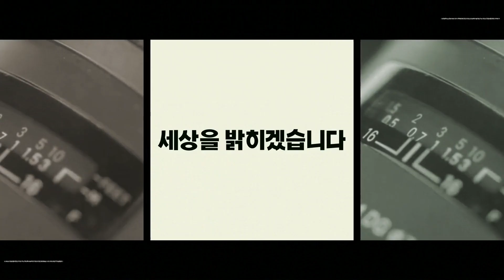”안철수 "저녁 9시 이후 가게 문 닫아라, 코로나가 야행성이냐"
”안철수 "저녁 9시 이후 가게 문 닫아라, 코로나가 야행성이냐" 세명일보

 안철수 국민의당 대표는 21일 "비과학적이고 비상식적인 일률적 영업 규제를 지금 당장 철폐하라"고 요구했다.
안 대표는 이날 오전 국회에서 열린 최고위원회의에서 "코로나19 바이러스가 무슨 야행성 동물이냐. 저녁 9시까지는 괜찮고, 그 이후는 더 위험하냐"며 "자영업 사장님들에게 산 것도 죽은 것도 아닌 상황을 강요하는 것은 국가적 폭력"이라며 이같이 말했다.

그는 "어제 이태원 세계음식문화거리에 다녀왔다. 거리는 전쟁이 끝난 뒤 폐허처럼 황량했고 사장님들의 얼굴은 하나같이 창백했다"며 "국민께 호소 드린다. 나라 빚이 늘든 말든, 자영업자분들과 그곳에서 일하는 서민들이 죽든 말든, 오직 표만 노리고 달려드는 정권의 술수와 일부 정치인들의 인기 영합 행위를 단호하게 꾸짖고 거부해 달라"고 했다.

이어 "(영업을)무조건 허용하자는 것이 아니다. 밀집, 밀접, 밀폐 등 과학적 기준으로 새로운 사회적 거리두기 방법을 도입해야 한다. 그 기준을 엄격히 준수한다는 전제 하에 영업을 허용하면 된다"며 "이제 더 이상의 불필요한 희생과 고통은 없어야 한다"고 강조했다.

또 "재난 있는 곳에 지원을, 특별한 희생에 대해서는 특별한 보상을 지급한다는 원칙을 분명히 해 달라. 한 달 임대료도 안 되는 돈 지원하면서 말로만 두텁게 지원하겠다고 할 게 아니라, 실질적 도움이 될 수준의 지원이 필요하다"고 덧붙였다.

안 대표는 이어 공매도 재개 논란과 관련해 "지금 상황에서 공매도 재개는 자본시장에 독"이라고 주장했다.
그는 "정상적인 주식시장에서 공매도는 지나치게 부풀려진 기업가치 거품을 사전에 제거한다. 하지만 여타 선진국의 주식시장과 비교해 우리 주식시장에 공매도의 순기능을 살릴 수 있는 제도적인 장치가 마련돼 있는지 의문"이라고 지적했다.
이어 "먼저 항상 제기되는 '기울어진 운동장'문제"라며 "공매도 거래는 외국인과 기관이 전체의 98%를 차지한다. 사실상 개인이 참여하기 힘든 시장이다. 기관과 외국인만 돈을 벌고 개인은 손실을 보는 구조가 고착화 되어 있다"고 짚었다.
그러면서 "공매도의 시장 왜곡 가능성도 크다. 일부 외국계 증권사 주도로 대량의 공매도 거래가 진행되고 그 과정에서 특정 테마주와 기업에 대한 잘못된 정보가 결합돼 시장을 왜곡하고, 사실상 시세를 조종할 우려가 있다"며 "불법 공매도를 제도적으로 방지하고 감시할 수 있는 시스템이 구축되지 않은 것도 문제"라고 말했다.

안 대표는 "이런데도 금융당국의 대응은 여전히 더디다. 아직도 '불법공매도 적발 모니터링 시스템'은 구축되지 않았다. 최근 공매도를 둘러싼 논란이 심화되자, 부랴부랴 올 하반기에 시스템을 구축할 예정"이라며 "하지만 공매도의 장점을 살리면서도 개인 투자자들의 피해를 막을 방법은 있다"고 제안했다.
그는 "연기금이 보유한 주식의 공매도용 대여를 전면 금지해야 한다. 또 공매도를 철저히 전산화, 시스템화해야 한다"며 "공매도 주체의 가격 하락 유도행위에 대한 상시점검이 필요하다"고 말했다.
이어 "선거가 다가와서, 혹은 정부 지지율이 떨어져서 3개월, 6개월씩 찔끔찔끔 공매도 금지를 연장하는 것은 비겁한 행정"이라며 "일단 공매도 재개를 무기한 연기하고, 공매도 제도와 시스템을 근본적으로 개선한 다음 충분한 시간을 두고 재개해야 한다"고 했다.